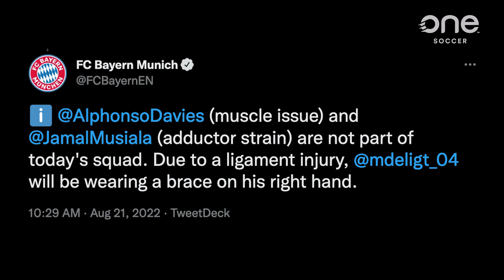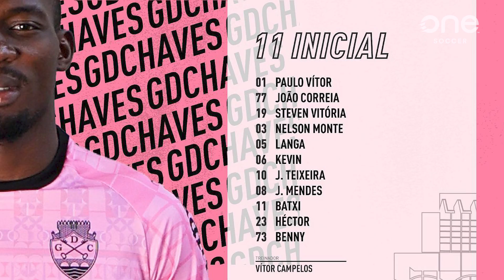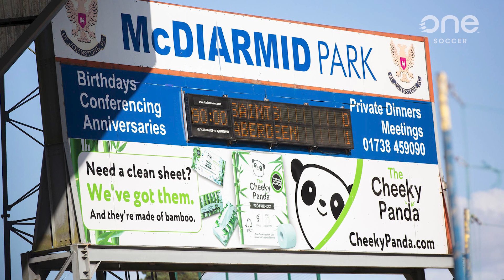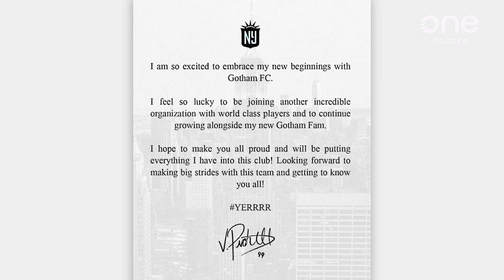Why Jonathan David's Lille struggled against PSG (Canadians Abroad)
0:00 - Intro
0:29 - Junior Hoilett
1:09 - Theo Corbeanu
1:47 - Luca Koleosho
2:28 - Alphonso Davies
3:20 - Jonathan David
5:01 - Ike Ugbo
5:49 - Diyaeddine Abzi
6:23 - Larin & Buchanan
7:21 - Liam Fraser
7:53 - Derek Cornelius
8:30 - Richie Ennin
9:04 - Steven Vitoria
10:03 - Stephen Eustaquio
10:49 - Theo Bair
11:22 - Liam Millar
12:02 - Sam Adekugbe
12:43 - Max Crepeau
13:15 - Dayne St. Clair
13:50 - Jacob Shaffelburg
14:39 - Raheem Edwards
15:09 - Chapman, Schmidt & Prince
15:40 - Victoria Pickett
16:51 - Desiree Scott
17:08 - Like & Sub!